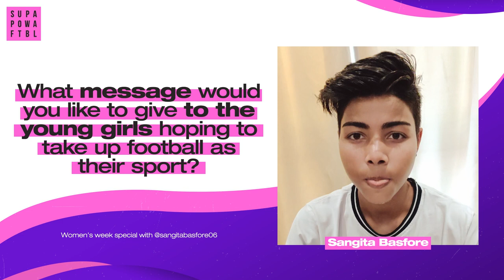Women's Week Special with Sangita Basfore! 🇮🇳⚽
Get to know our Indian Women Team's playmaker Sangita Basfore, who earned the national team call up at just the age of 19 and has been a mainstay for the Blue Tigresses ever since! 🤩🔥

At SPF, we thrive to build the LARGEST COMMUNITY OF INDIAN FOOTBALL FANS and in turn make Indian football resonate with people around the world. We believe we need to support Indian Football as much as Indians support their European teams and our hope is to see India participate in the World Cup.

This channel is yours as much as it is ours. Let's shout it out to the world that INDIANS LOVE FOOTBALL! Share your footballing videos using # SPFSquad & GET FEATURED.